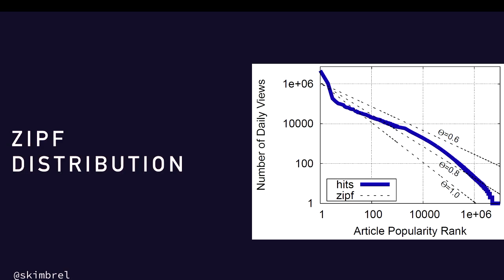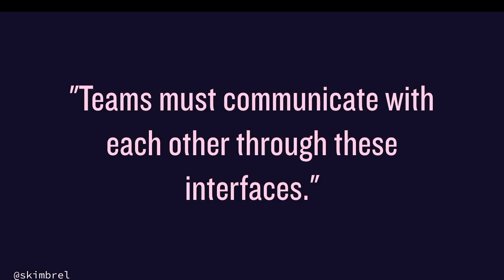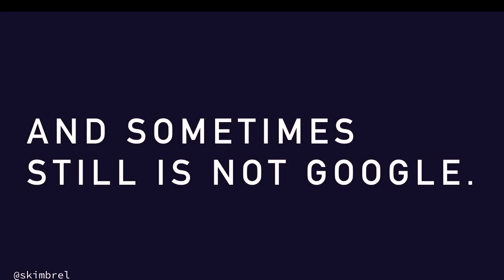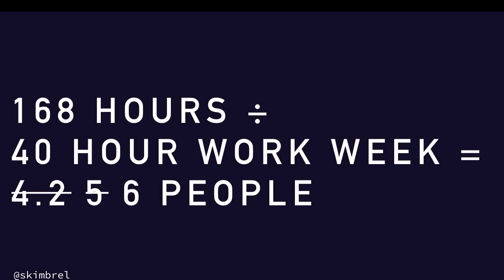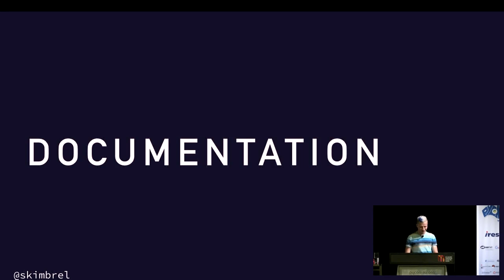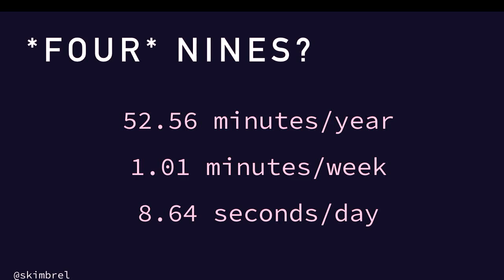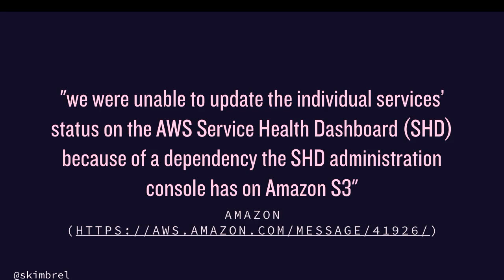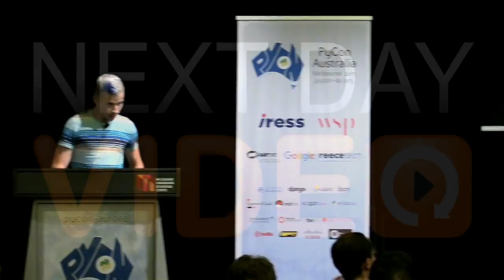Bowerbirds of Technology: Architecture and Operations at Less-Than-Facebook Scale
Sam Kitajima-Kimbrel